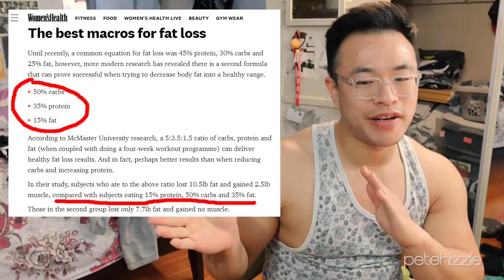PeteHub Ep.6: (Healthy) Dieting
After years of trying to work on my gut through exercise, it's time to focus on my nutrition. I forgot to mention that meaningful change takes time, like years, and short-term fixes can affect your body function negatively. Hopefully, I've helped some of you guys better understand dieting and nutrition.

Also refer to this video by Scishow titled "The Real Reason It's So Hard to Lose Weight" if you feel down or defeated

My gear (though quite outdated):
Condenser microphone
Camera (an older ver. of this)